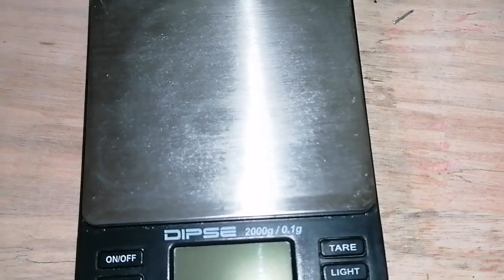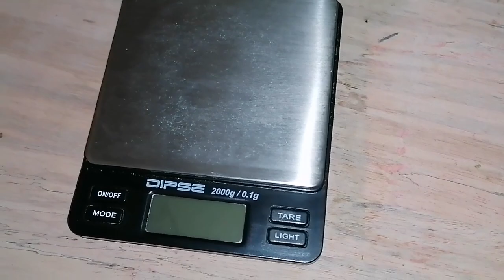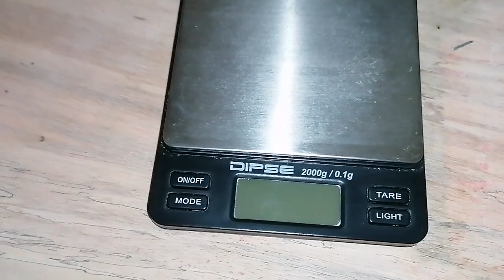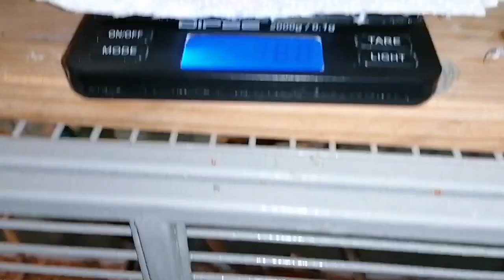Wellensittiche stressfrei wiegen